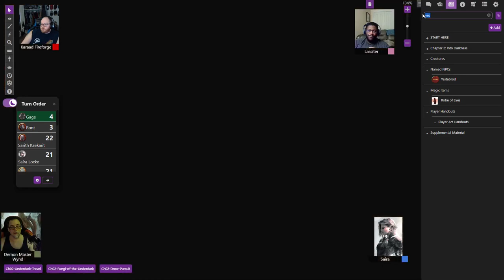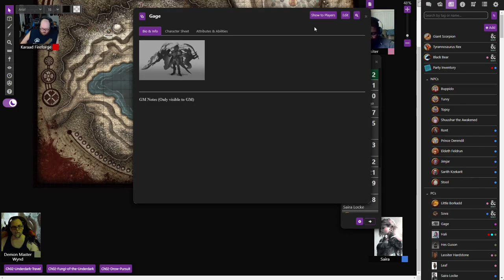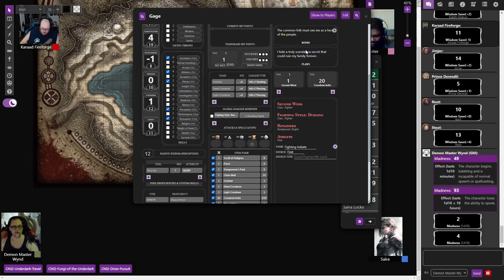B&D078: Escape from Neverlight Grove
The Wayfaring Strangers investigate the Garden of Welcome.